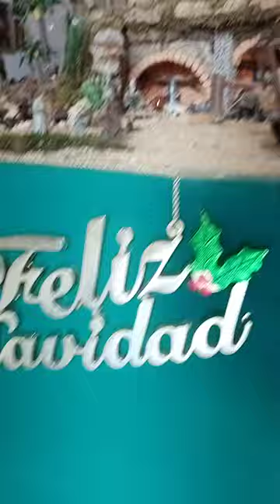Share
Startess Spain activity the old town church Decoration in Marbella